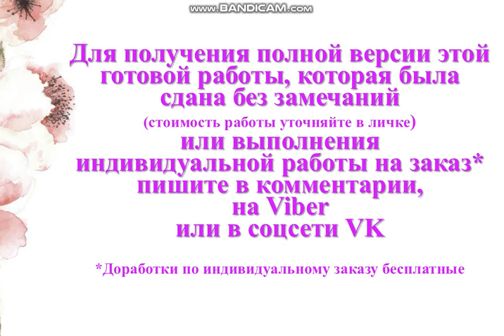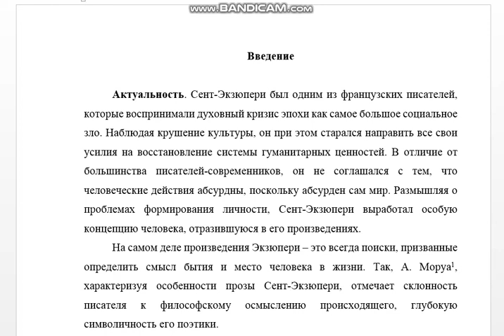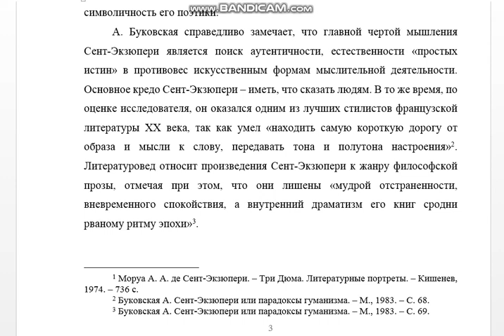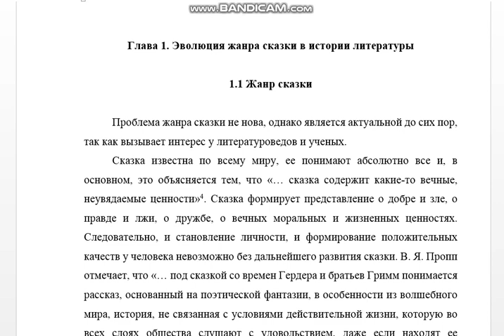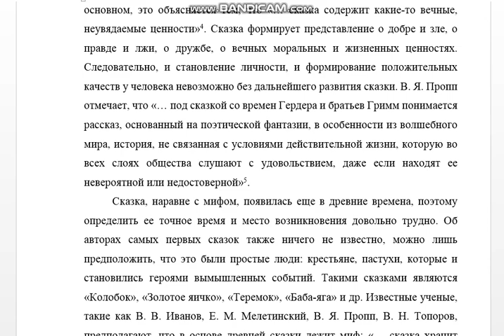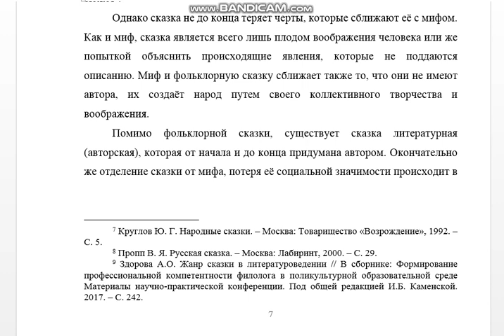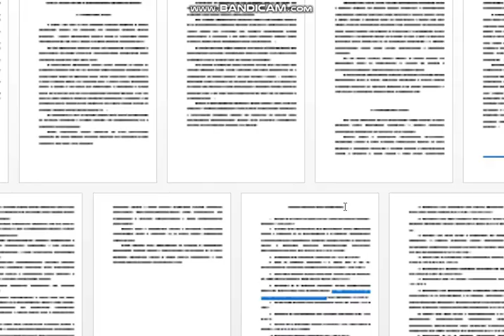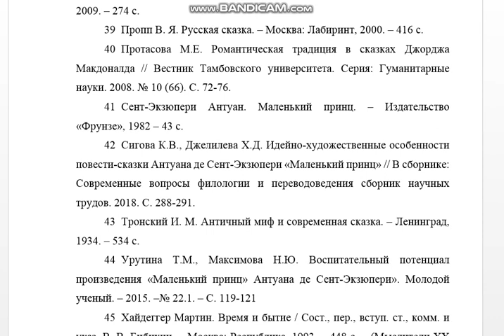Курсовая: Проблемы поэтики в сказке А. Де Сент-Экзюпери «Маленький принц»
Содержание
Введение 3-6
Глава 1. Эволюция жанра сказки в истории литературы 6
1.1 Жанр сказки 6-12
1.2 Специфика романтической сказки 12-17
1.3 Отличие романтической сказки от просветительской повести 17-19
Выводы по I главе 20-22
Глава 2. Анализ сказки А. Cент-Экзюпери «Маленький принц» 22
2.1 Композиция сказки 22-24
2.2 Проблематика сказки 24-29
2.3 Система образов 29-32
Выводы по II главе 32-34
Заключение 34-37
Список использованной литературы 37

1 Аникин В. П. Русская народная сказка: пособ. для учителя. – Москва: Учпедгиз, 1959. – 208 с.
2 Бачалова И.Б., Денильханова А.Б. Литературная сказка «Маленький принц» в творчестве А. де Сент-Экзюпери // В сборнике: Всероссийская научно-практическая конференция студентов, молодых ученых и аспирантов «Наука и молодежь» Чеченский государственный университет; Ответственный редактор: М.Р. Нахаев. – 2018. – С. 599-602.
33 Мухатаева А.А. К определению жанра современной литературной сказки // В сборнике: Научные труды молодых ученых-филологов Материалы Международной конференции молодых ученых-филологов, посвященной 200-летнему юбилею А.К. Толстого. 2018. С. 76-81.
34 Никифоров А. И. Сказка, ее бытование и носители. – Москва: Просвещение, 1930. – 105 с.
35 Ожегов С. И. Словарь русского языка. – 4-е изд., доп. – Москва: ИТИ Технологии, 2006. – 944 с.
36 Почаева Л.Х. Концепт «дружба» в философской сказке Антуана де Сент-Экзюпери «Маленький принц» // В сборнике: Образование и наука в современных реалиях; Сборник материалов IV Международной научно-практической конференции. Редколлегия: О.Н. Широков [и др.]. – 2018. – С. 234-236.
37 Приказчикова Е.Е. Культурный миф о романе-развратителе и способы его преодоления в русской литературе эпохи просвещения // Филол. науки. – 2009. – № 4. – С. 74–86.
38 Пропп В. Я. Исторические корни волшебной сказки. – М.: Лабиринт, 2009. – 274 c.
39 Пропп В. Я. Русская сказка. – Москва: Лабиринт, 2000. – 416 с.
40 Протасова М.Е. Романтическая традиция в сказках Джорджа Макдоналда // Вестник Тамбовского университета. Серия: Гуманитарные науки. 2008. № 10 (66). С. 72-76.
41 Сент-Экзюпери Антуан. Маленький принц. – Издательство «Фрунзе», 1982 – 43 с.
42 Сигова К.В., Джелилева Х.Д. Идейно-художественные особенности повести-сказки Антуана де Сент-Экзюпери «Маленький принц» // В сборнике: Современные вопросы филологии и переводоведения сборник научных трудов. 2018. С. 288-291.
43 Тронский И. М. Античный миф и современная сказка. – Ленинград, 1934. – 534 с.
44 Урутина Т.М., Максимова Н.Ю. Воспитательный потенциал произведения «Маленький принц» Антуана де Сент-Экзюпери». Молодой ученый. – 2015. –№ 22.1. – С. 119-121
45 Хайдеггер Мартин. Время и бытие / Сост., пер., вступ. ст., комм. и указ. В. В. Бибихин. – Москва: Республика, 1993. – 448 с. – (Мыслители XX века).
46 Хейгетян Т.В. Контраст как имманентное свойство жанра сказки // Филологические науки. Вопросы теории и практики. – 2014. – № 10-2 (40). – С. 194-197.
47 Яковлева Е. Л. Воспоминание о невозвратном, или попытка взрослого осмысления мира детства // Лабиринт. Журнал социально-гуманитарных исследований. 2016. №6. – Режим доступа (дата обращения: 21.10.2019).
48 Kofoed N. Studier i H.C. Andersens fortQllekunst. – Kbh., 1967. – p 185.
49 Novalis. Schriften. – Bd 2. – Stuttgart, 1965. – S. 545.
50 Tieck L. Phantasus II Schriften in 12 Bd. Frankfurt am Main, 1985. Bd. 6. – P. 105.